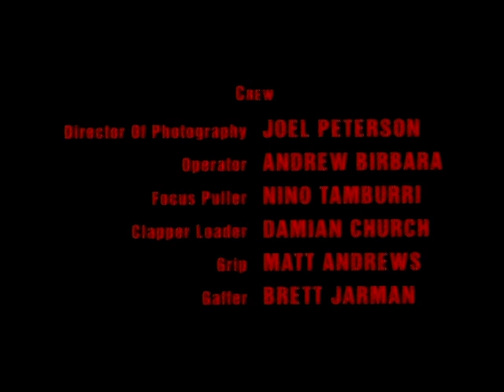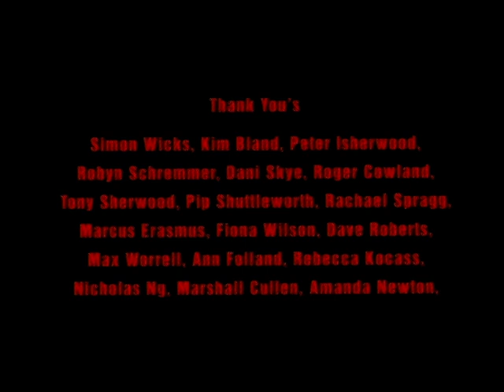Inspiration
Aspiring artist Rudy Yjut, emulates the great painter Van Gogh in a desperate attempt to overcome his lack of inspiration and make the big time.